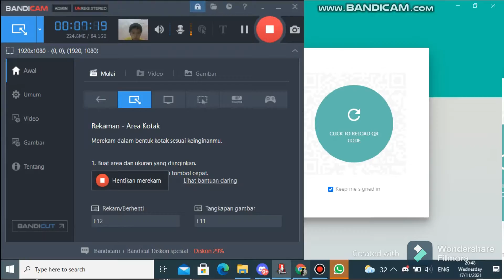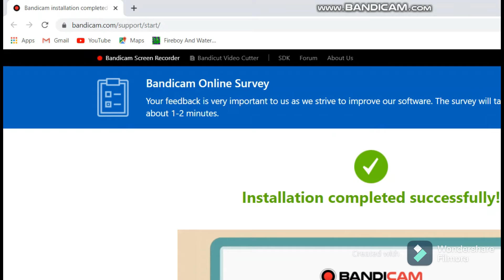Aku Jadi ksatria Hebat Dan menyelamatkan Putri kerajaan : Castle crashers Part 1